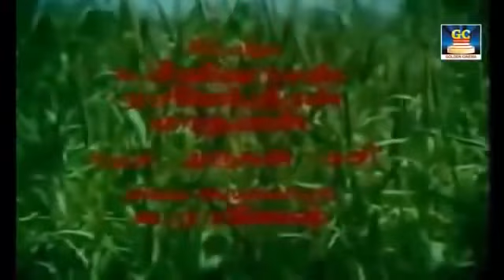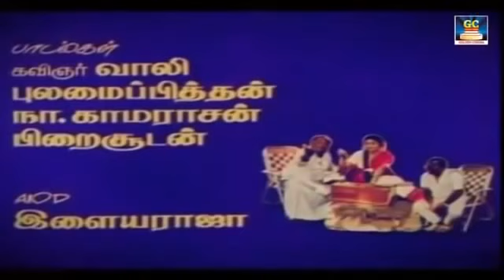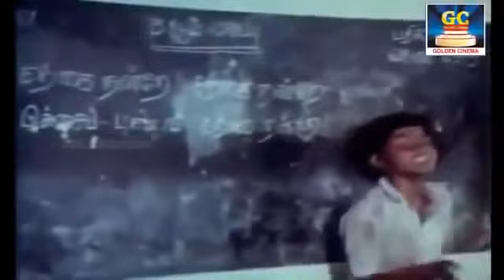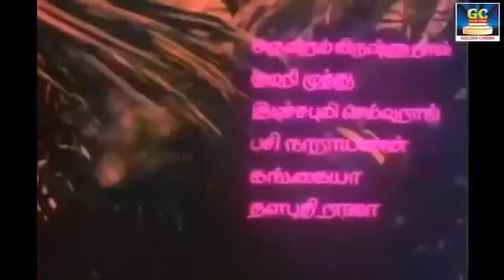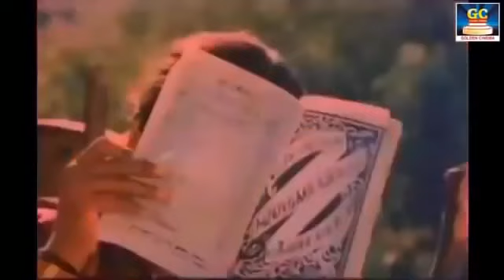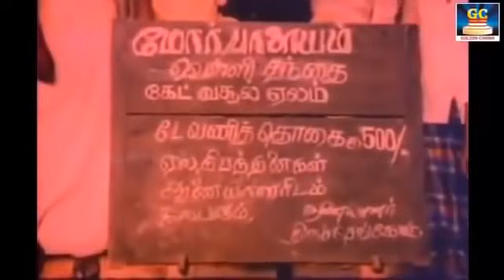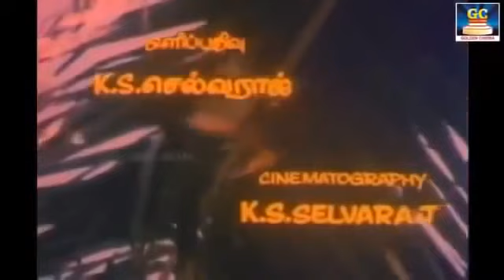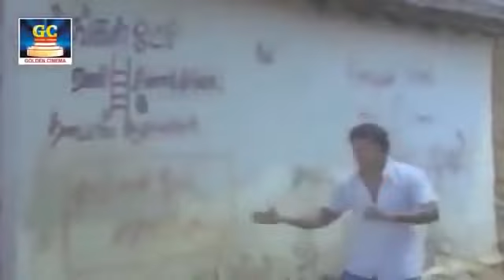மாலைவேளையில் கேட்கும் இளையராஜா மெலோடி பாடல்கள் | Ilayaraja Melody Songs | Ilayaraja Padalgal HD